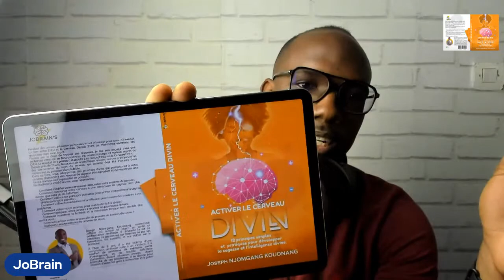la vision du cerveau divin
LE PRINCIPE 1 POUR ACTIVER LE CERVEAU DIVIN.